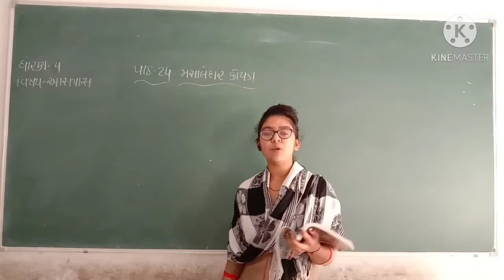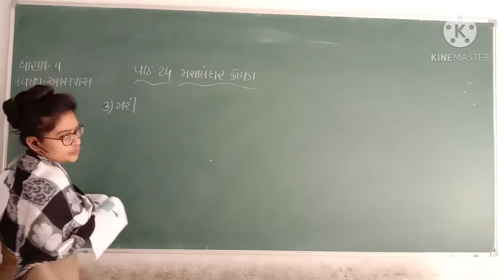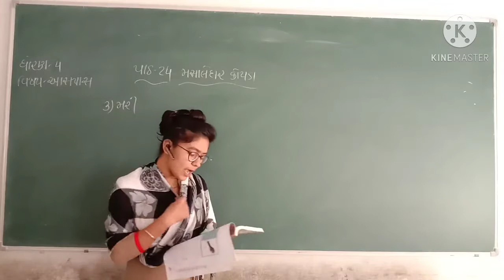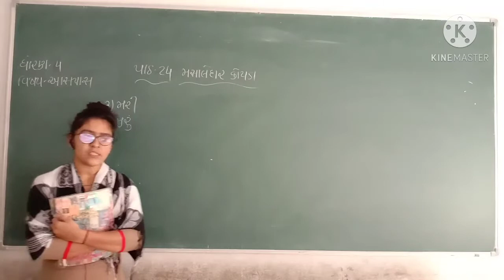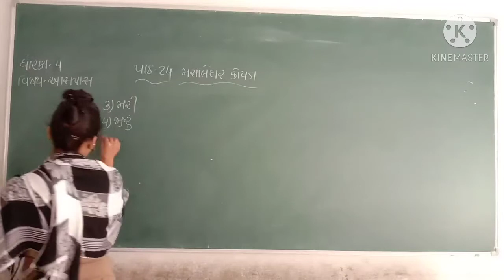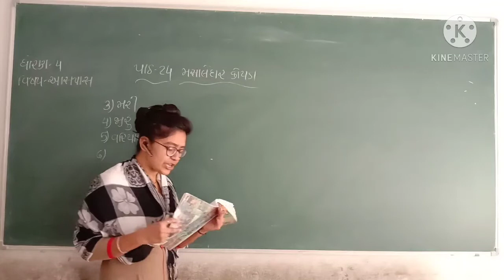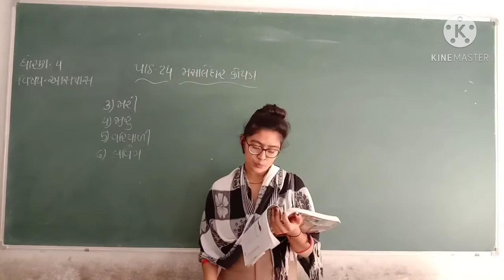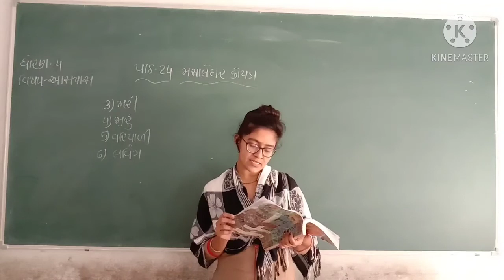AARZOO MADAM/STD 4 AASPAS PART 28/DARSHAN SCHOOL